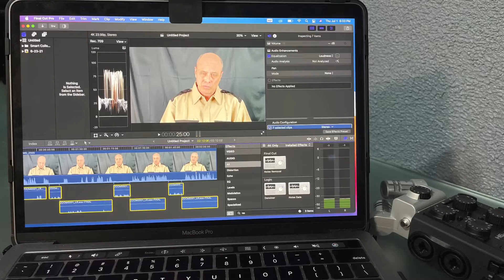Still alive. Still creating. Just some random pics